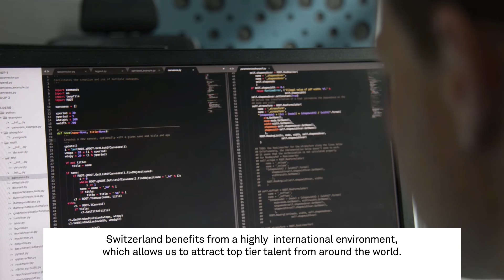Switzerland - a digital innovation hub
History of innovation
Digital innovation and top technologies set Switzerland apart. It was here, at the CERN in Geneva, where a radical new way of thinking was born - the World Wide Web. Switzerland is also home to the fastest supercomputer in Europe, the third fastest in the whole world.
The country offers an ideal framework for foreign tech firms looking to have access to an innovative and thriving ecosystem, to enhance their competitiveness and to address the European market. Since 1956, international tech companies have set up their research and development centers here. For Google, Switzerland (Zurich) has become the most important office for research and development outside of the United States, with over 2,000 employees from 74 countries. “In Switzerland, we find top talent, a tradition of innovation, a great diversity of workforce, political stability, and a great quality of life for the employees,” explains Patrick Warnking, Country Director of Google Switzerland. Google expanded its Swiss offices at the beginning of the year, making space for up to 5000 new employees by 2020.

Silicon Valley of Robotics
Swiss universities are leading in AI and robotics research. Google, Apple und Facebook fight for the best talent. The two technical institutes ETH Zurich and EPF Lausanne consistently rank as the best in Europe and spill out highly skilled workforce to a market where science and industry work hand in hand. “Especially in robotics, we had the opportunity to hire outstanding faculty from all over the world. Meanwhile we are considered the Silicon Valley of Robotics,“ says Prof. Dr. Roland Siegwart from the Autonomous Systems Lab at ETH Zurich. With headquarters in Zurich, ABB is by far the most successful international player in industrial robots, with 132,000 employees worldwide and revenue of USD 34 billion (read Forbes article “How Switzerland Became The Silicon Valley Of Robotics”).

Switzerland has a history of creating partnerships, facilitating exchange of know-how, building bridges, acting responsibly and in the interest of many. The independent Mindfire foundation was registered in July 2017 to give rise to a new epicentre for AI embedded in Swiss laws, non-profit and with the goal to make IP in AI accessible for the benefit of the people. Mindfire calls upon talents in the world to unite and decode the mind for humankind. The first step towards this goal, Mission-1, launches in May 2018. On November 17, 2017 at ETH Zurich, the Mindfire Foundation presented what is Switzerland’s answer to the global “AI race”. Unlike other initiatives in the field, Mindfire is an independent movement uniting individuals, governments, research institutions and companies alike by introducing a blockchain based format to systematically harvest and credit intellectual property (IP) at source. Ultimately, the objective is to decode how the mind works and to build human level artificial intelligence for the benefit of all.

Favorable ecosystem for cyber security
With its long tradition of neutrality and a unique set of privacy laws, Switzerland is also the perfect fit for tech companies with a focus on cyber security. The young and successful tech company Proton Technologies AG, for example, is headquartered in Switzerland. The team combines deep mathematical and technical knowledge from the world's top research institutions with expertise in end-to-end encryption. Their email service ProtonMail has become the world’s most secure email service with millions of users worldwide. It is hosted in a former military command center deep inside the Swiss Alps, thus providing maximum physical security for its clients’ data. Furthermore, Switzerland applies a very different set of (stricter) privacy laws since it is outside of US and EU jurisdiction. "We believe that comprehensive security can only be achieved through a combination of technology and legal protection and Switzerland provides the optimal combination of both. By coupling the country’s advanced IT infrastructure with its unique legal environment, ProtonMail can deliver a service that is both reliable and secure," states Dr. Andy Yen, co-founder and CEO of Proton Technologies.